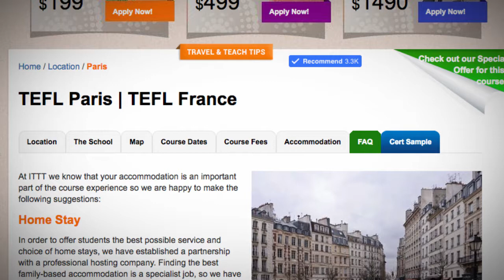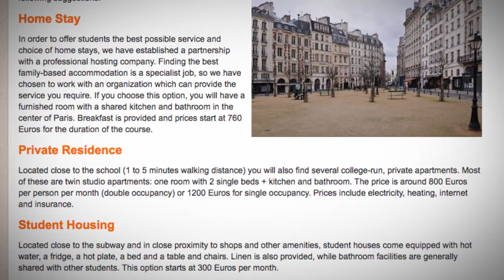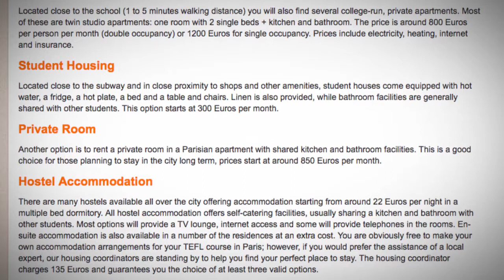TEFL / TESOL School Accommodation in Paris, France | Teach & Live abroad!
At ITTT we know that your accommodation is an important part of the course experience so we are happy to make the following suggestions:

Home Stay
In order to offer students the best possible service and choice of home stays, we have established a partnership with a professional hosting company. Finding the best family-based accommodation is a specialist job, so we have chosen to work with an organization which can provide the service you require. If you choose this option, you will have a furnished room with a shared kitchen and bathroom in the center of Paris. Breakfast is provided and prices start at 760 Euros for the duration of the course.

Private Residence
Located close to the school (1 to 5 minutes walking distance) you will also find several college-run, private apartments. Most of these are twin studio apartments: one room with 2 single beds + kitchen and bathroom. The price is around 800 Euros per person per month (double occupancy) or 1200 Euros for single occupancy. Prices include electricity, heating, internet and insurance.

Student Housing
Located close to the subway and in close proximity to shops and other amenities, student houses come equipped with hot water, a fridge, a hot plate, a bed and a table and chairs. Linen is also provided, while bathroom facilities are generally shared with other students. This option starts at 300 Euros per month.

Private Room
Another option is to rent a private room in a Parisian apartment with shared kitchen and bathroom facilities. This is a good choice for those planning to stay in the city long term, prices start at around 850 Euros per month.

Hostel Accommodation
There are many hostels available all over the city offering accommodation starting from around 22 Euros per night in a multiple bed dormitory. All hostel accommodation offers self-catering facilities, usually sharing a kitchen and bathroom with other students. Most options will provide a TV lounge, internet access and some will provide telephones in the rooms. En-suite accommodation is also available in a number of the residences at an extra cost. You are obviously free to make your own accommodation arrangements for your TEFL course in Paris; however, if you would prefer the assistance of a local expert, our housing coordinators are standing by to help you find your perfect place to stay. The housing coordinator charges 135 Euros and guarantees you the choice of at least three valid options.

Find out more about taking a TEFL course in Paris